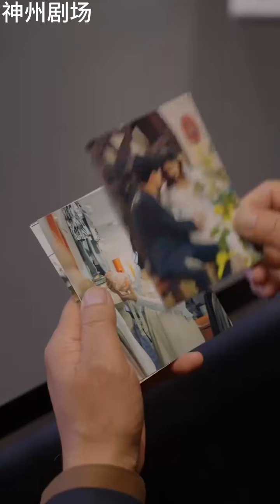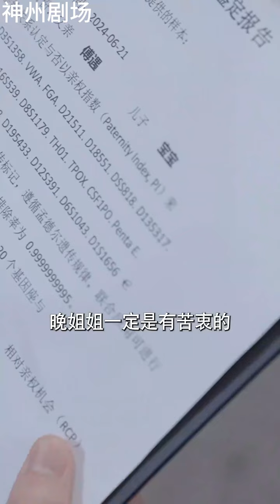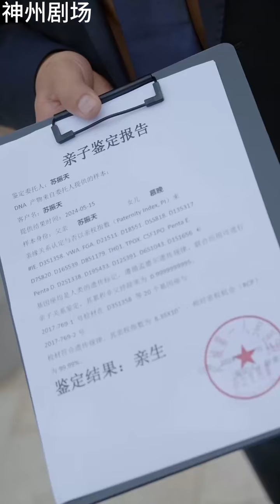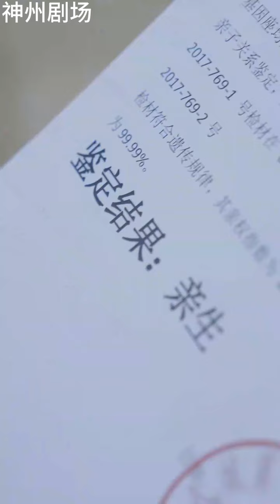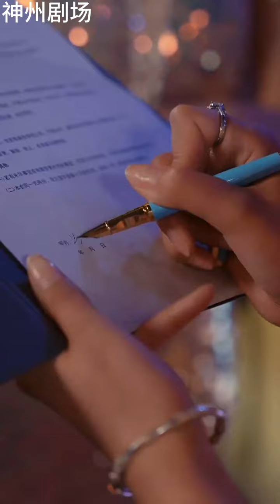婆婆拿着ai合成照污蔑我和她的小儿子有一腿？丈夫的白月光害我流产后，竟与我的丈夫厮混。（超清全集）现代